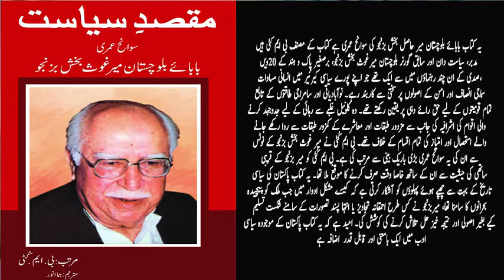Discussion on autobiography of a book written by B.M Kutty on Ghaus Bakhsh Bizenjo || Ammad Buzdar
Ammad Buzdar Discuss autobiography of a book written by B.M Kutty on Well Known prominent Baloch politician of Balochistan Ghaus Bakhsh Bizenjo.